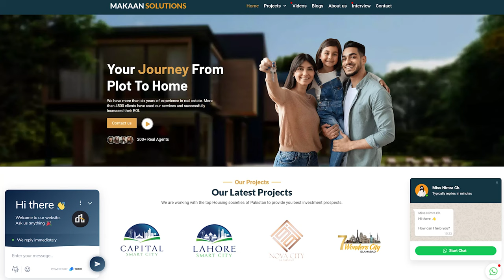Oasis Farms Islamabad | 2 Kanal Price | Rizwan Cheema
In this video, you will witness Oasis Farms Islamabad | 2 Kanal Price | Rizwan Cheema

What is the exact location of Oasis Farms,
What is the precise location of oasis farms in Pakistan,
Oasis farms simly dam road price,
Oasis farms simly dam road plots for sale,
Oasis Farms Simly Dam Road payment plan,
Oasis Farms' Simly Dam Road location,
Oasis Farms simly dam road,
Oasis Farms Islamabad reviews,
Farmhouses in Chak Shahzad Islamabad price
Farmhouses in Chak Shahzad Islamabad Olx
Farmhouses in Chak Shahzad Islamabad for sale
Farmhouses in Chak Shahzad Islamabad for rent
Cheap farmhouses in Chak Shahzad Islamabad
Chak Shahzad farmhouse for rent
farmhouse for sale in orchard scheme, Islamabad
Chak Shahzad farmhouse location
Oasis Farms Islamabad price list,
Developed farmhouse Chak Shahzad Islamabad rent
Developed farmhouse Chak Shahzad Islamabad price
Developed farmhouse Chak Shahzad Islamabad for sale
Chak Shahzad farmhouse for wedding
Chak Shahzad Farms map
Oasis Farms Islamabad price,
Oasis Farms Islamabad location,
farmhouses in Islamabad for wedding
farmhouses in Islamabad for picnic
farmhouses in CDA Islamabad
farmhouses in Islamabad for rent
farmhouse for rent per day in Islamabad
farmhouse for sale in Rawalpindi
farmhouse for sale in Islamabad
farmhouse for events in Islamabad
Farmhouse land for sale in Islamabad
5 Marla house for sale in Park View City Islamabad
10 Marla house for sale in Park View City Islamabad
house for sale in Park View City, Lahore
plot for sale in Park View City Islamabad
5 Marla house for rent in Park View City Islamabad
Park View City Islamabad plot price
5 marla plot for sale in Park View City Islamabad
Farmhouse for sale in Bahria enclave Islamabad price
Farmhouse for sale in Bahria enclave Islamabad phase
Farmhouse for sale in Bahria Enclave Islamabad Olx
5 Marla house for sale in Bahria Enclave Islamabad
plot for sale in Bahria Enclave Islamabad
10 Marla house for sale in Bahria Enclave Islamabad
8 Marla house for sale in Bahria Enclave Islamabad
Bahria Enclave Islamabad house for sale 1 Kanal
Developer of Oasis Farms Islamabad reviews,
Developer of Oasis Farms Islamabad price list,
Developer of Oasis Farms Islamabad price,
Developer of Oasis Farms Islamabad location,
2 kanal farmhouse in Islamabad,
4 kanal farmhouse in Islamabad,
6 kanal farmhouse in Islamabad,
8 kanal farmhouse in Islamabad,
10 kanal farmhouse in Islamabad,
12 kanal farmhouse in Islamabad,
20 kanal farmhouse in Islamabad,